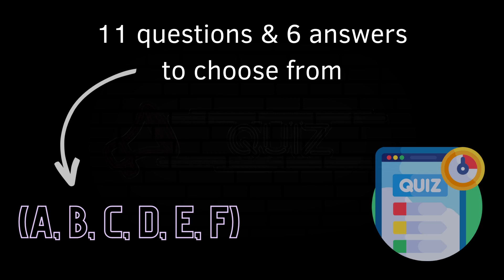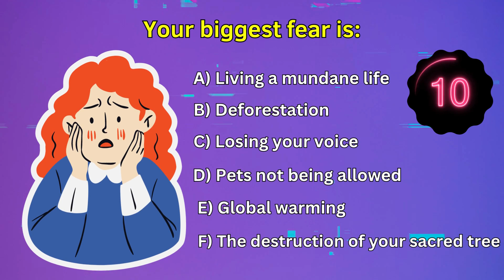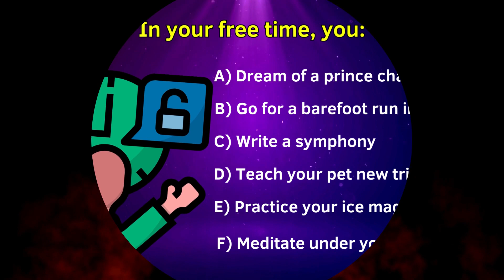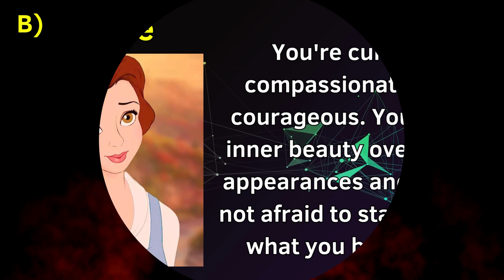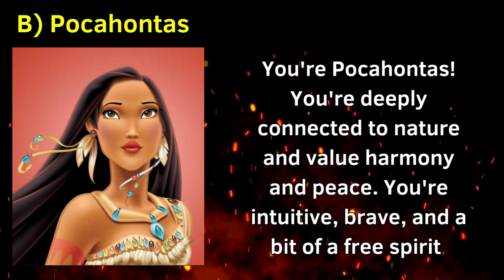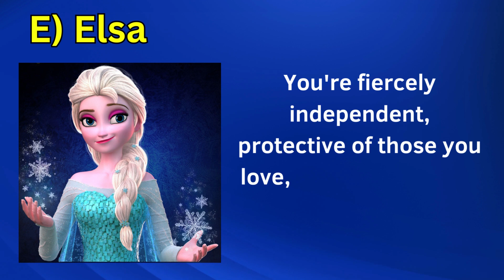Quiz: Which Disney INFP Character Are You?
Are you an idealist? A dreamer? An emotional, creative soul? If so, you just might be an INFP personality type. INFPs are known for being introspective, passionate, and imaginative. Many beloved Disney characters over the years have exhibited classic INFP traits. So which Disney INFP is your kindred spirit? Take this fun quiz to find out!

This lighthearted personality quiz will help you determine which INFP Disney character you're most similar to based on your responses. Answer questions about your interests, values, quirks, and more. At the end, you'll get matched with your Disney INFP doppleganger along with an explanation of why you're a perfect match.

Characters included in this quiz include dreamers like Belle, emotionally intense creatives like Carl Fredricksen from Up, idealists like Princess Aurora, healers like Snow White, and more. Plus find out which Disney INFP villains or sidekicks you align with.

So whether you're just curious or want to find your Disney spirit animal, take this quiz now to see which INFP Disney character lives within you!